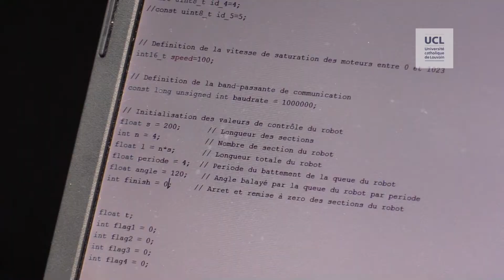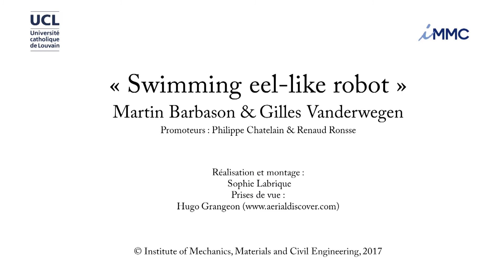Un robot-anguille au service de la recherche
Les mémoires de fin d’étude sont l'aboutissement d’une formation continue qui mène notamment à travailler en étroite collaboration avec des instituts de recherche. Cette année académique, des étudiants en master ingénieur civil électromécanicien option mécatronique ont réalisé un “robot anguille”. Celui-ci permet de reproduire un écoulement caractéristique qui sera comparé avec des simulations numériques de précision.”